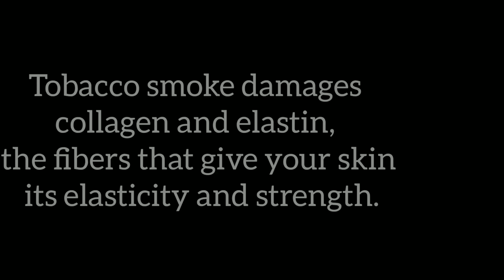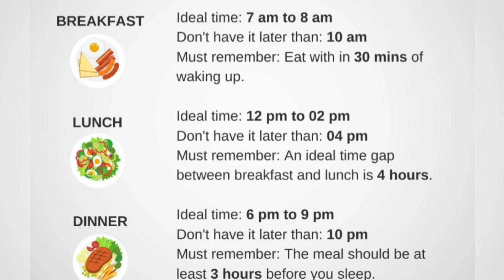5 Tips to Prevent Premature Skin Aging | Best Anti-ageing Tips To Maintain A Youthful Skin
Nobody wants to age. If you've got ageing concerns, here are the best expert tips to help you look younger...

Our newest series about Skincare Tips:
Episode 1: Anti-ageing

Causes, Myths, What NOT to do, treatments and Home Remedies to reverse the ageing process

Musician: @iksonmusic